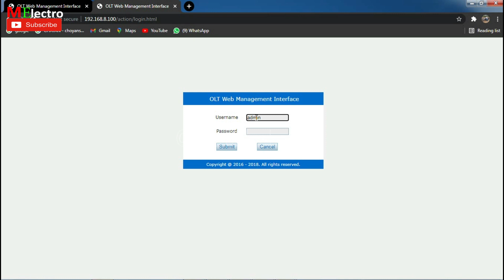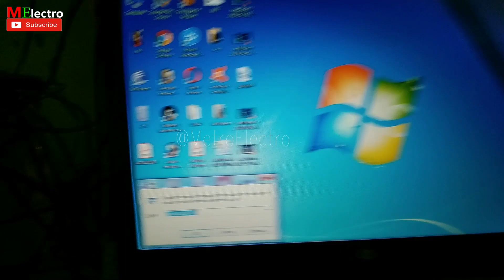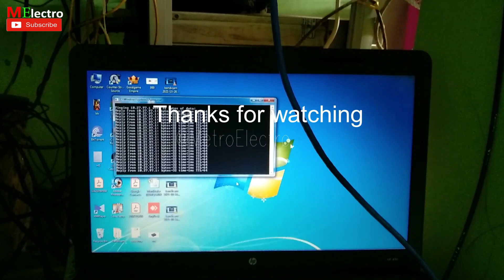SYROTECH/DBC/GX/NET/UNIWAY/OPTILINK GEPON OLT Configuration/Mixing/Multi isp input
HOW TO MIXING THREE INTERNET CONNECTION WITH 2 OLT'S.৩টে ইন্টারনেট কোম্পানি ২ টো olt তে mixing
এই ভিডিও তে আমি দেখানোর চেষ্টা করেছি কি ভাবে আপনি ২ এর তারা বেশি OLT  কনফিগারেশন করতে হয়।